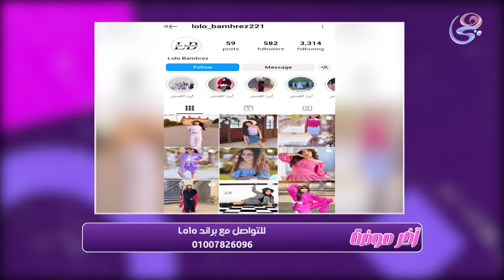لو نفسك تخلي أطفالك شيك وتطمني من اختيار اللبس لجسم طفلك براند لولو بيقدملك أحلى كولكشن تختاري منه